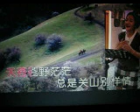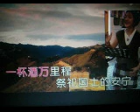长城牧歌【WB】 （甫人--- 降央卓玛） 2024 9 3